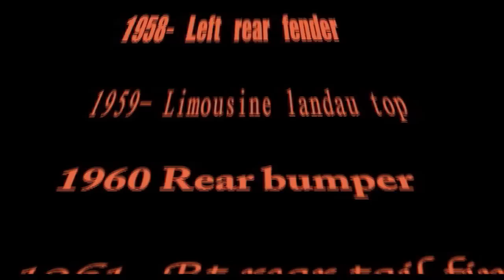Johnny Cash "One Piece at a Time" Cadillac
I visited the Historic Auto Attractions Museum in Roscoe , Illinois a few years ago. I was surprised to see the Johnny Cash Cadillac on display. "One Piece at a Time"